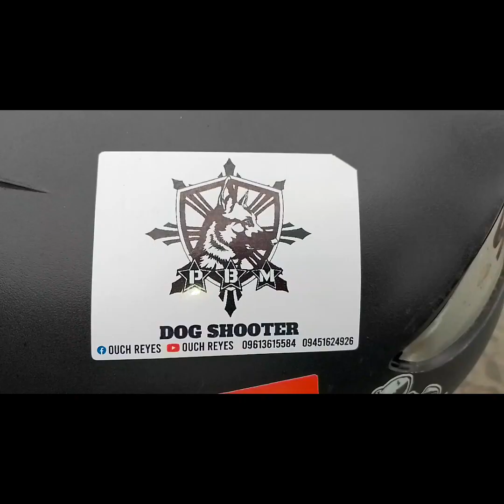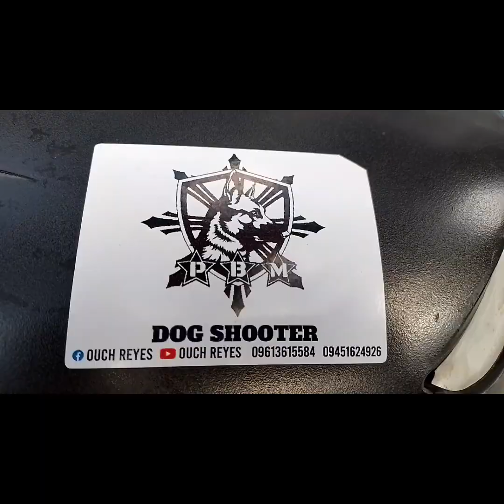INTERVIEW SA OWNER NI "KAALI" GOLDEN RET.